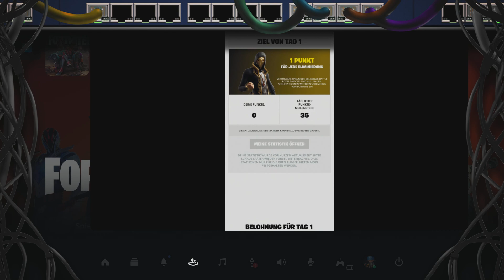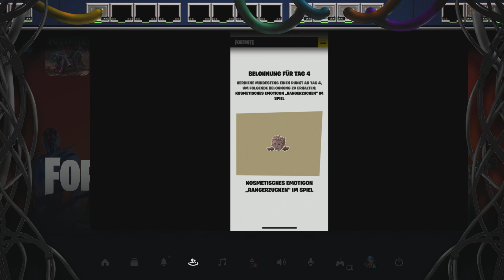6 gratis Items Lackierung und Rückenaccessoir | Fortnite Laternen Prüfungen | Fortnite Season 2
Fortnite Battle Royale Ps5 German Gameplay. Guide und Kommentar von HDeadzonE deutsch